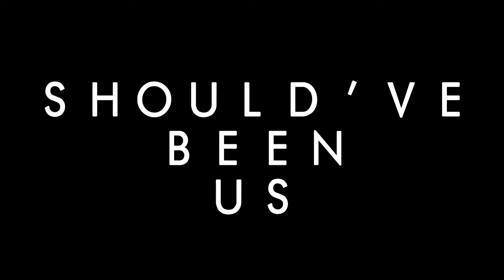Emma Chatt - Should've Been Us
Tori Kelly - Should've Been Us by Emma Chatt